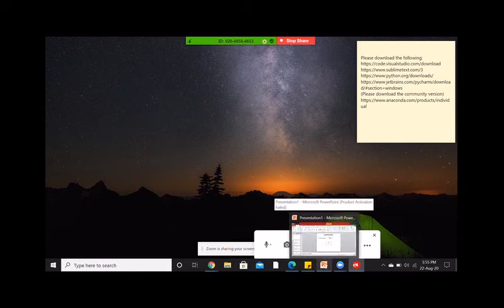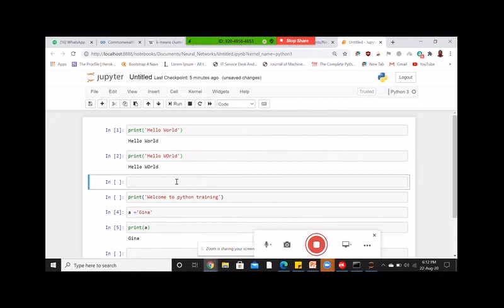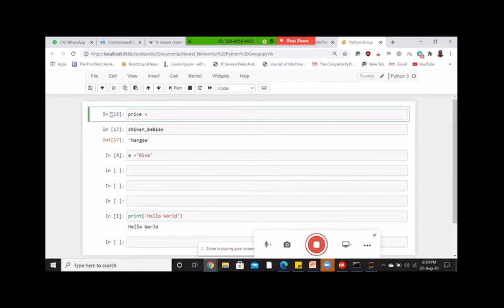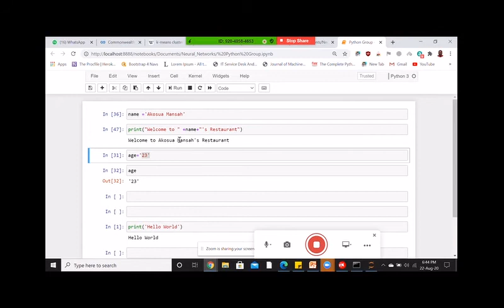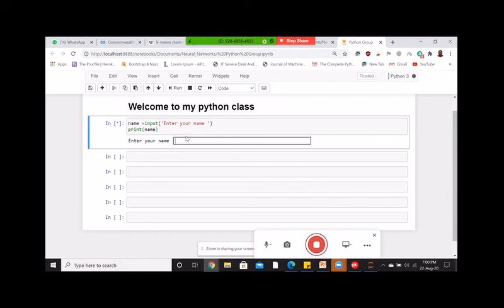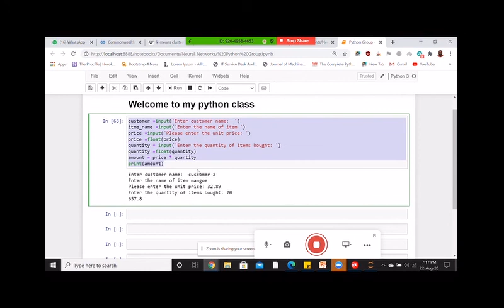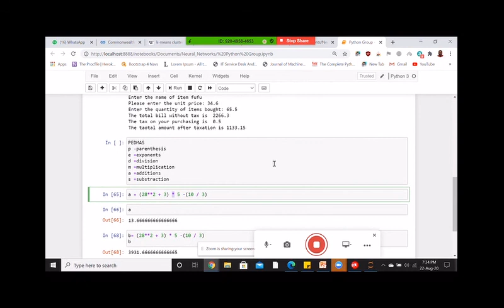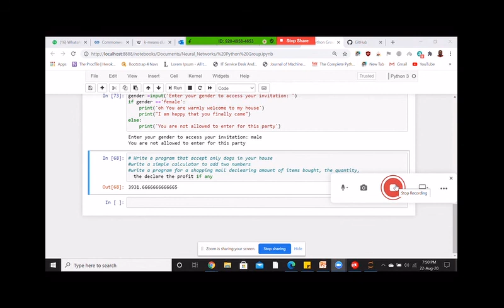Python Day 1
Join our python class free while we learn how to code with python.